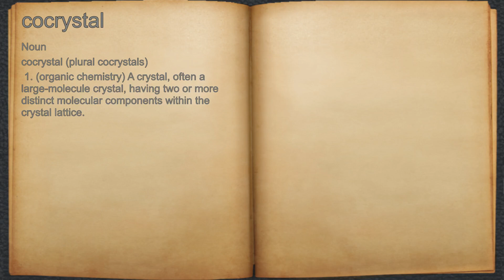What does cocrystal mean?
A spoken definition of cocrystal.

Intro Sound:
Typewriter - Tamskp